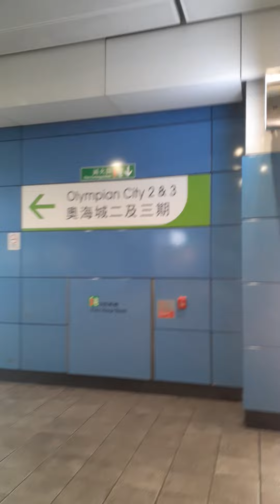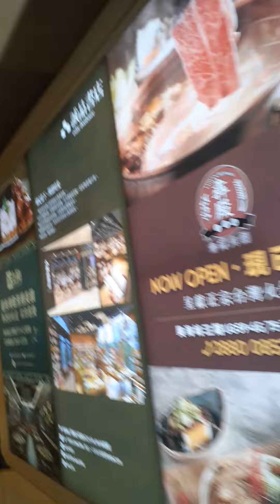Going to Market.... Olympic 1 to Olympic 3 /By walk